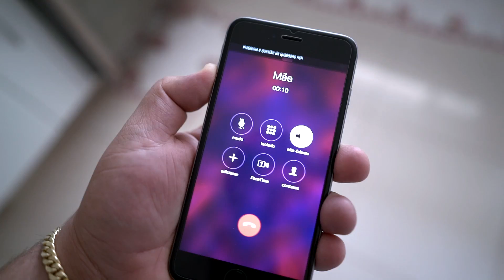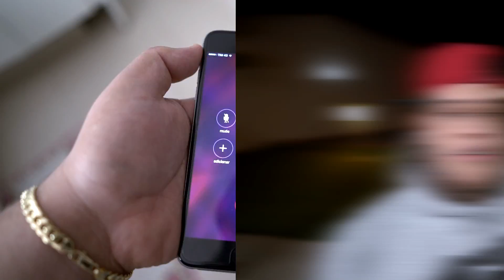PORQUE NOME EDUARDO? ‹ EduKof ›